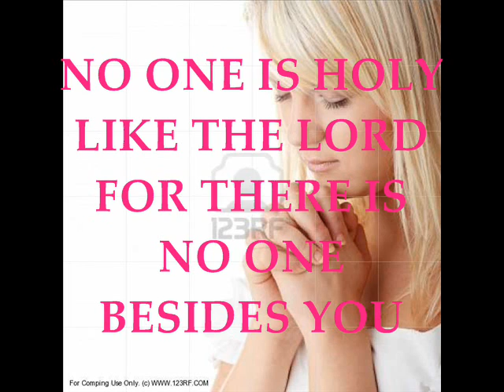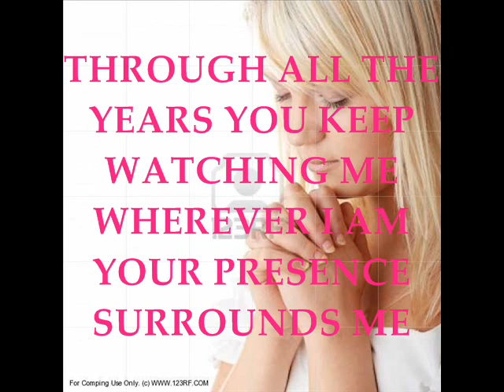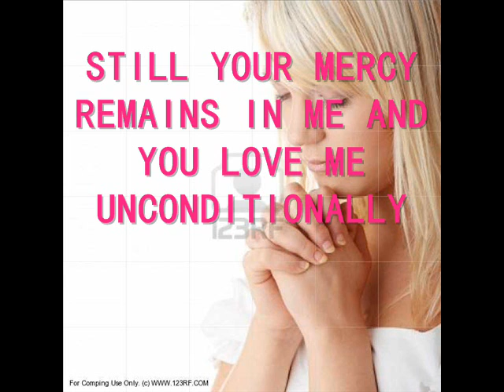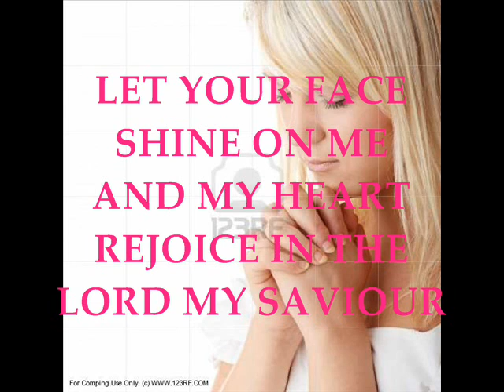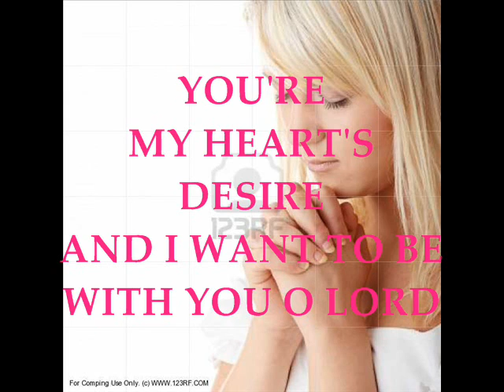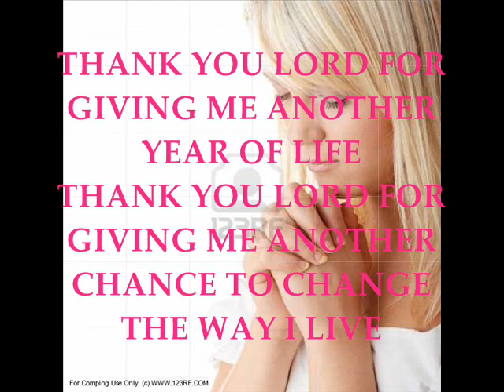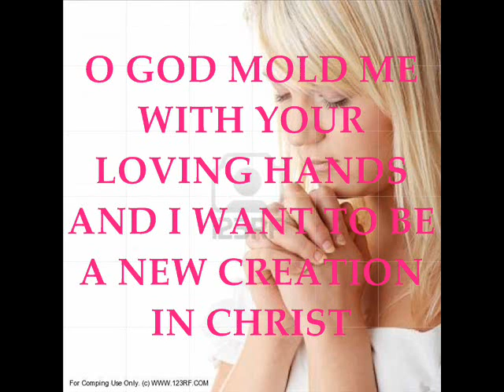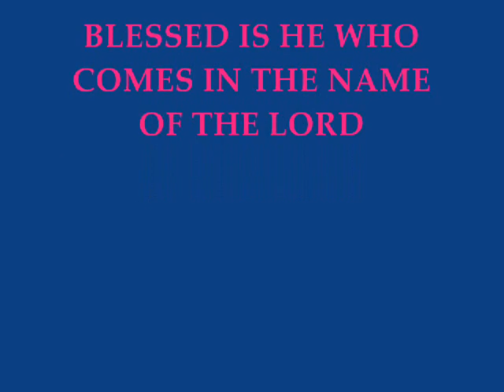I PRAY BY VI SMITH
I PRAY
WORDS AND MUSIC BY VI JEMIMAH
JC PRASE WORSHIPPERS